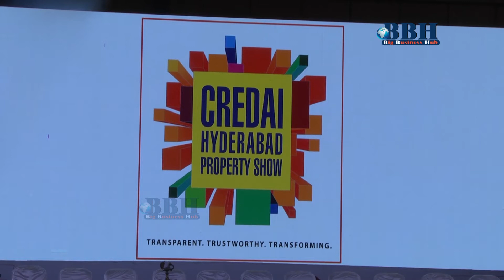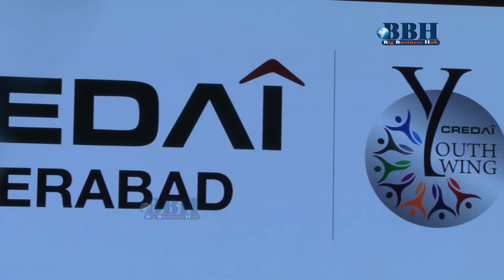Credai Hyderabad Property show inaugurated by Telangana Finance Minister Etela Rajendar - 2018